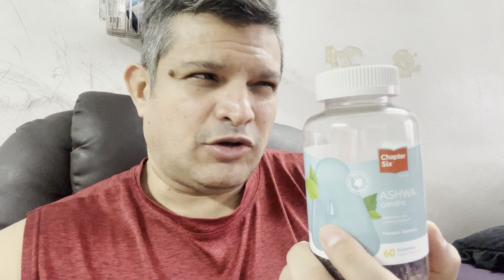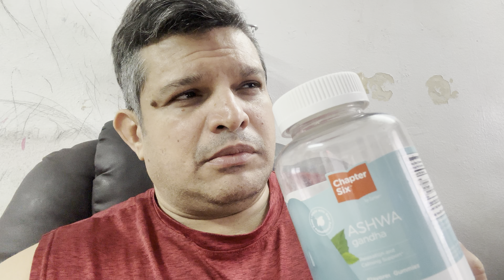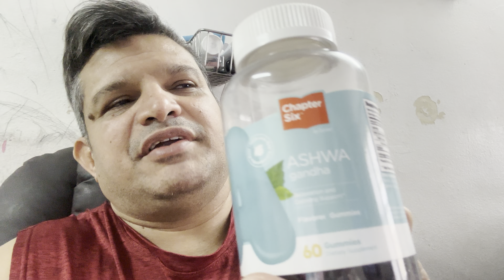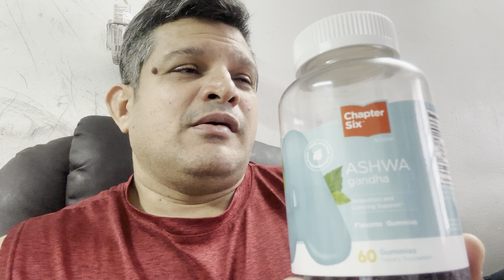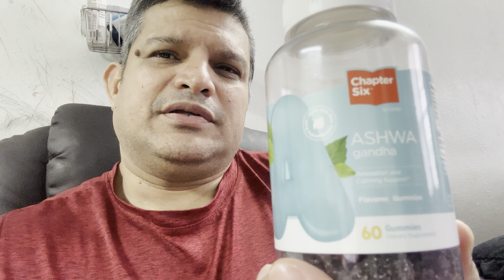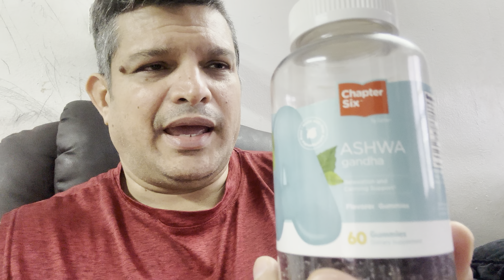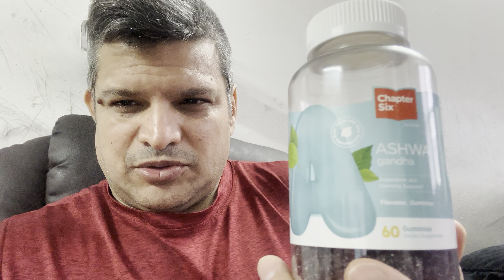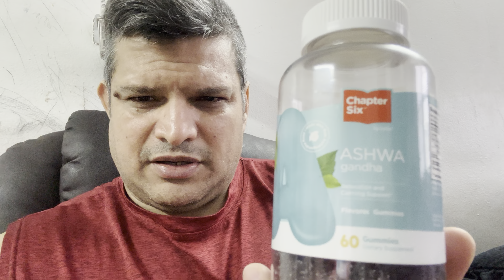Aswagandha review of Chapter 6 Kosher gummies